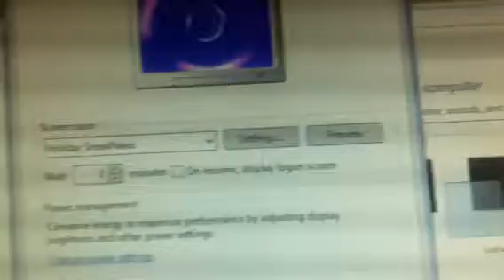Windows Holiday Snowflakes Screensaver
Downloadable Windows XP Screensaver for Windows 8.